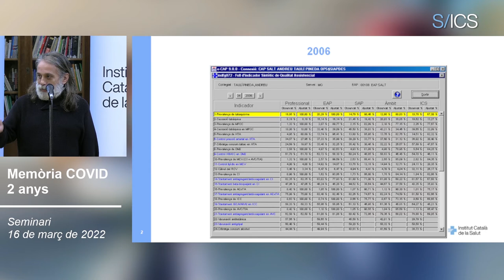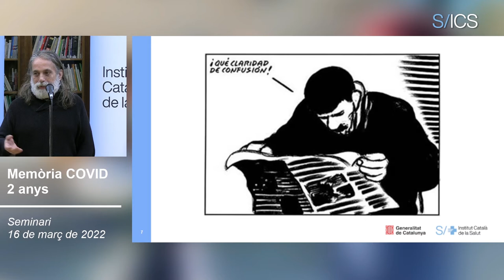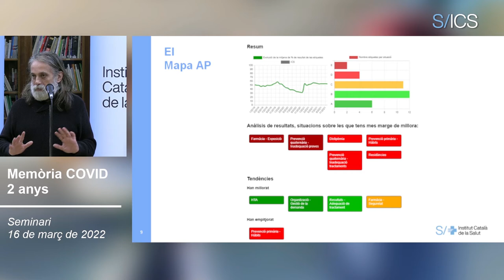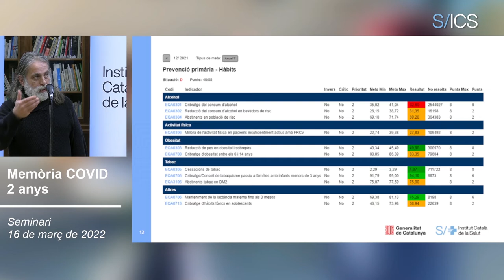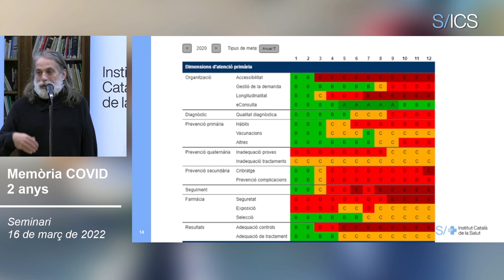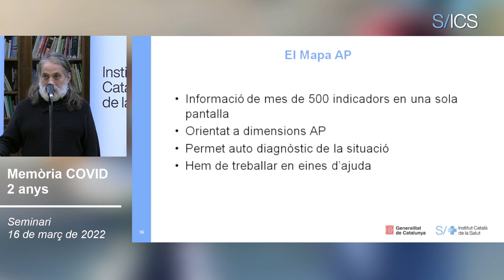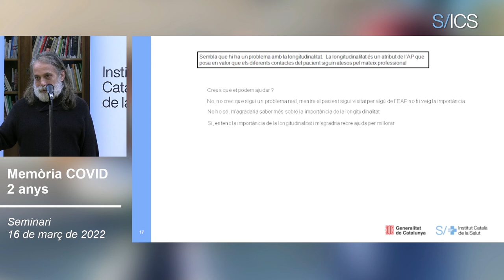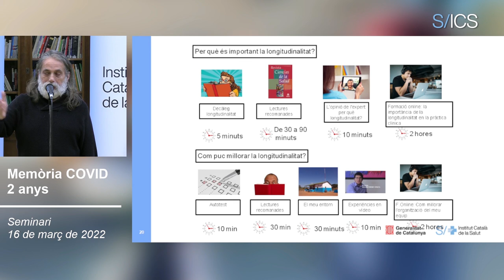Indicadors de millora i diagnòstic. El Mapa de l'atenció primària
Manolo Medina Peralta, metge de família i responsable del SISAP, ha estat l’encarregat d’exposar, un altre cop, un projecte desenvolupat pel SISAP com és el Mapa de l’atenció primària, que es basa en indicadors per detectar i millorar aspectes clau dins dels equips.   “Davant els milers de pantalles i indicadors que són molt difícils de gestionar i d’entendre, vam veure la necessitat de simplificar-ho i resumir la informació d’una manera molt visual, un mapa de colors amb diferents dimensions. El Mapa d’atenció primària ens dona informació de més de 500 indicadors en una sola pantalla. S’orienta a diferents dimensions de l’Atenció Primària i permet fer un autodiagnòstic d’aspectes concrets. Acaba sent un mapa d’autoajuda”.